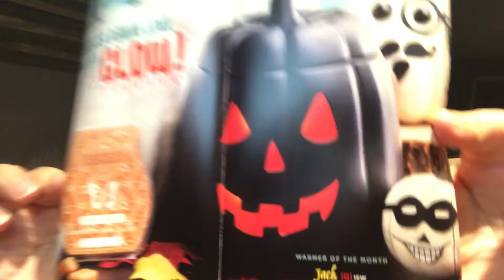September 2017 Warmer & Scent of the Month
Introducing Jack - a unique black pumpkin and Jack-O-Lantern design that has a warm glow when lit.  The scent is everything you would want for Fall: a perfect blend of citrus, fall, and sweetness.

Angela & John Phillips
Scentsy Independent Directors
Team Makin' Dollars out of Scents